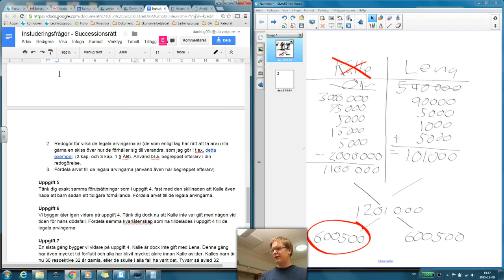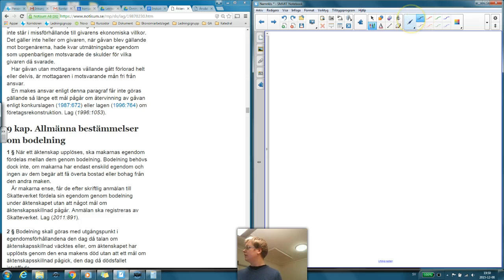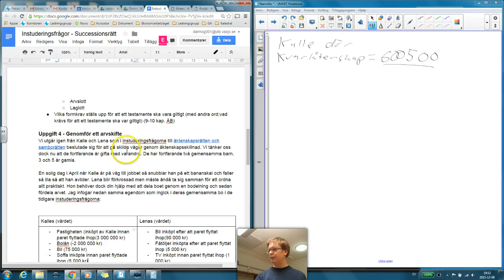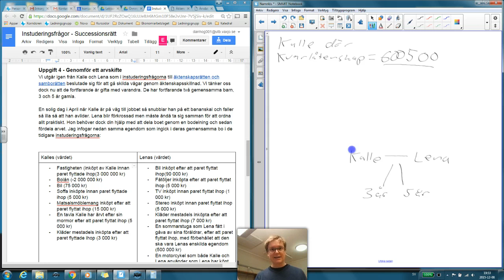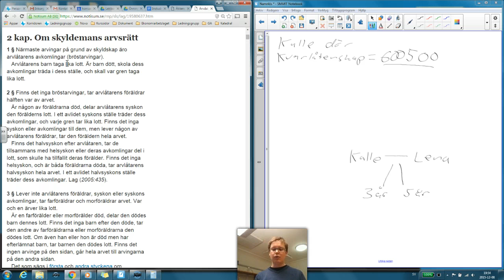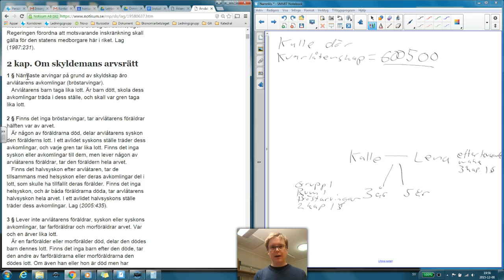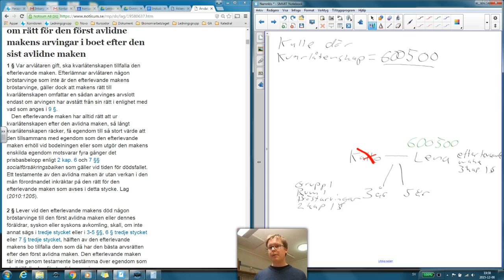Successionsrätt - Del 8 - Instuderingsfråga - Successionsrätt Uppgift 4